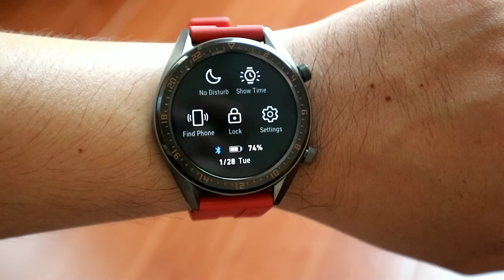NongTV - Huawei Watch GT Active new seal giá chỉ trên 2tr vnđ. Đáng mua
Có nên mua Watch GT Active
Các tính năng hay ho của Watch GT Active
Mua Watch GT Active ở đâu cho rẻ